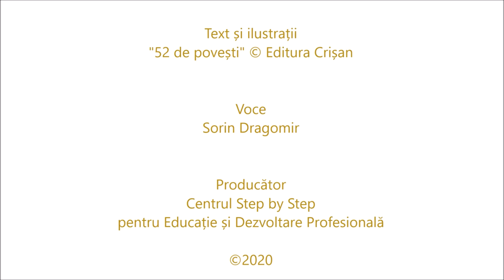Cizmarul și spiridușii - poveste audio - Podcast Step by Step